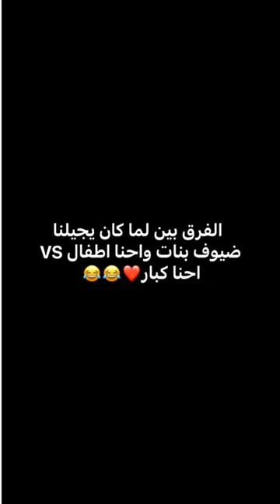الفرق بين لما كان يجيلنا ضيوف بنات واحنا اطفال VS احنا كبار❤️😂😂